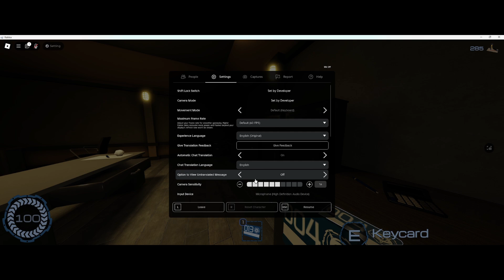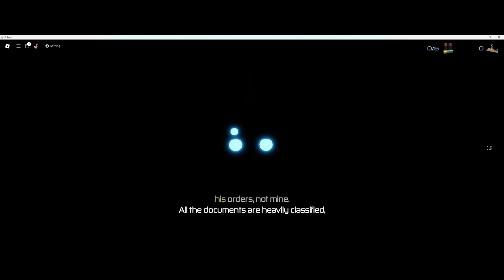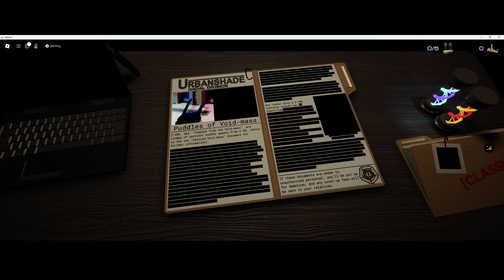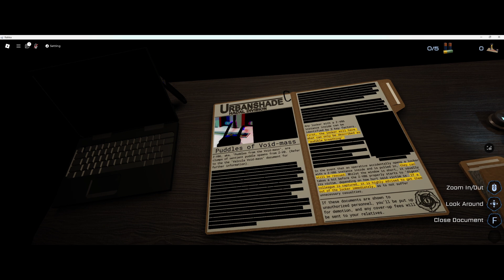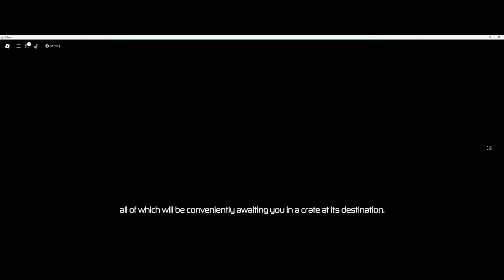Roblox - Pressure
Hello again, first real video since the update, also same day as the update :o
I felt like why not Ima make a gaming video today, why not on Pressure. It's not a long video today I know but hopefully you enjoyed it.